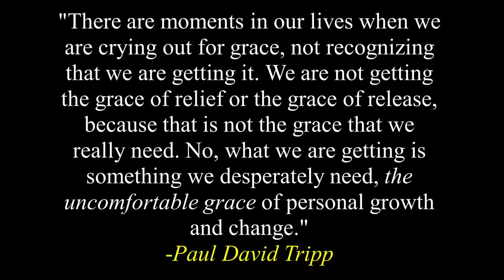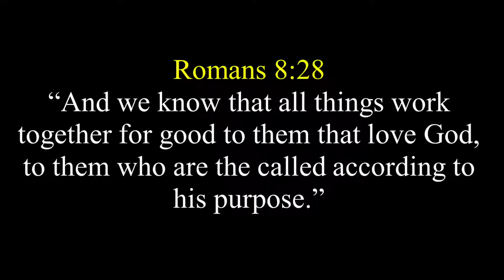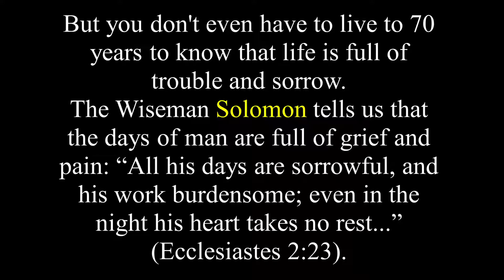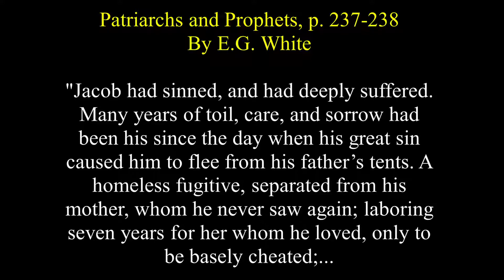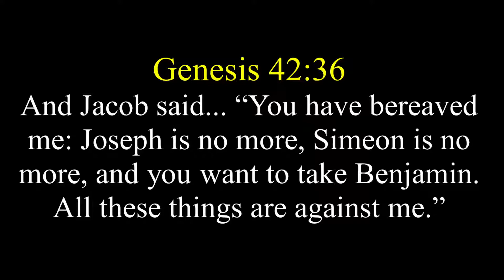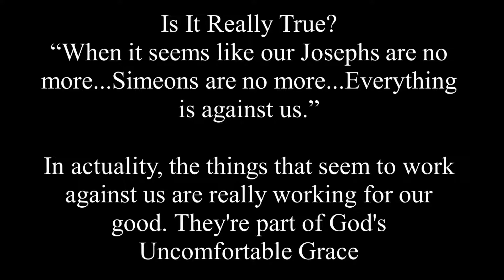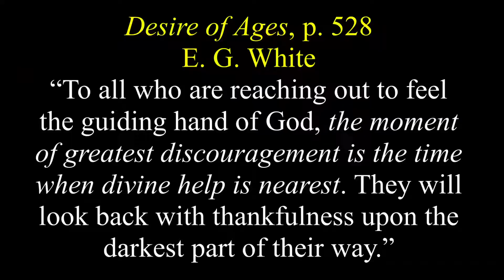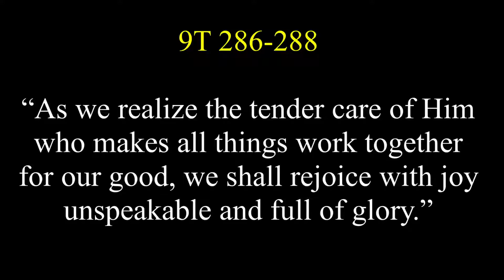Uncomfortable Grace--by Samuel Koranteng-Pipim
Dr Pipim's Message @ Sabbath Vesper Service, Houston Zion SDA, May 20, 2017